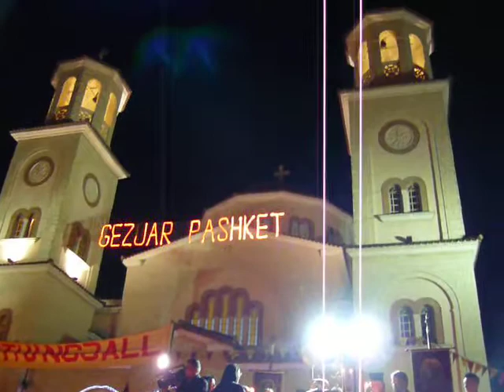Easter in Berat, Albania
Berati or Berat is a town in Albania. The relics of St. Gorazd and St. Angelarius are in Onufri museum in Berati.